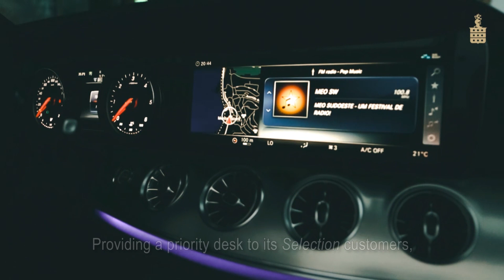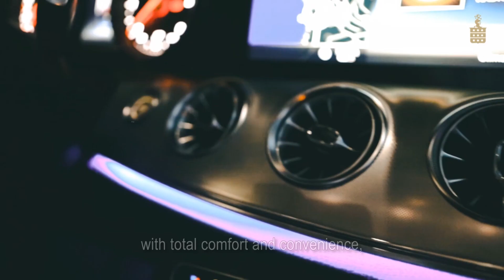Europcar Portugal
O aluguer de um automóvel topo de gama com a Europcar Portugal tem um nome:  Selection.
Se procura maior conveniência, a resposta é Chauffeur Service.